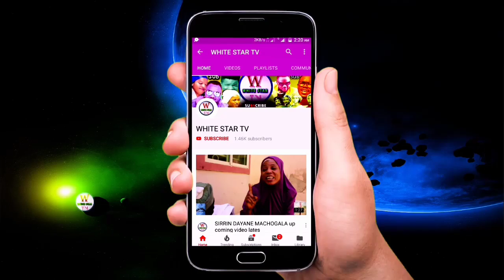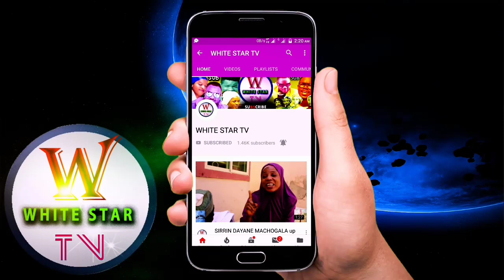DAGA YARDA new Hamisu Breaker Song 2020 A Studio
hausa film 2020 ali nuhu rayuwar masoya tausa hamisu breaker 2019

Harkullun munatare daku masoya wannan gidan talabiji zamu dinga kawo muku videos wadanda zasu dinga saku nishadi da farinciki

MUNA SANARMUKU MASOYA WANNAN GIDAN TALABIJI INSHA ALLAH ZAMU DINGA KAWO MUKU DA SHIRYE SHIRYE KAMAR HAKA !!

(1) COMEDY
(2) MUSIC VIDEO
(3) FILM
(4) MUSIC TRACK
(5)FILM THE MAKING
(6) ELECTION NEWS
(7) KANNYWOOD NEWS
(8) MOVIES

hamisu breaker 2019, hamisu breaker, hamis